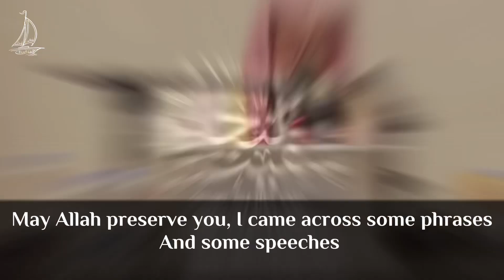Sheikh Ibn Uthaymeen and Ibn Baaz speak about Sheikh Al-Fawzan